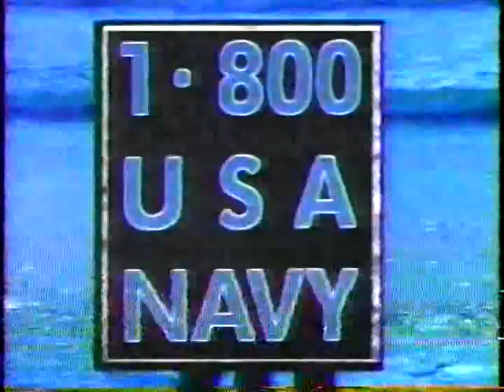1992 Navy Recruiting commercial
The commercial briefly shows the USS Harold E. Holt (DE-1074), the ship that towed the SS Mayaguez to safety in May, 1975. Extra view of Holt at the end of the commercial added.